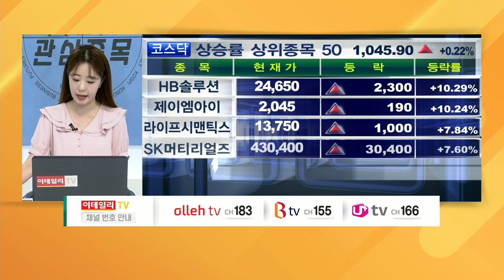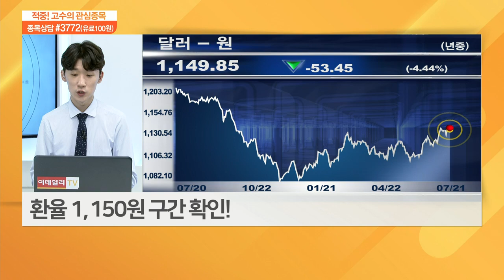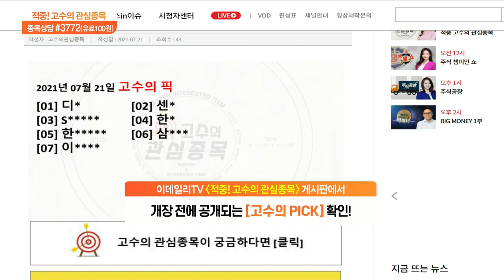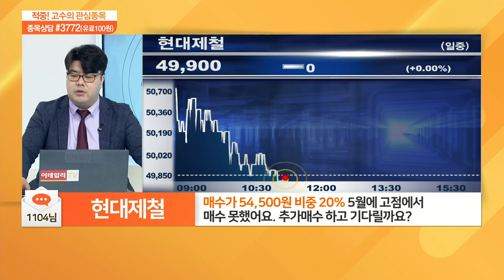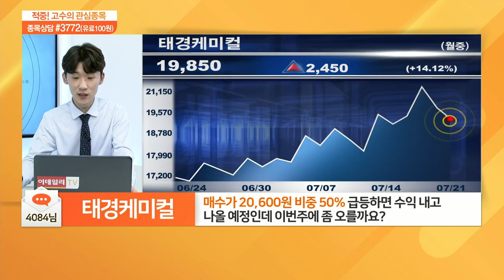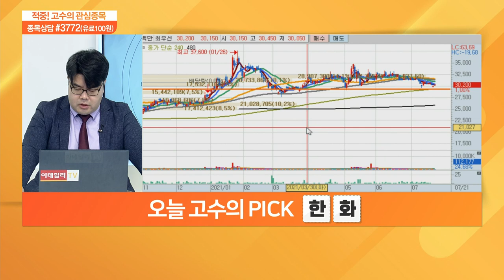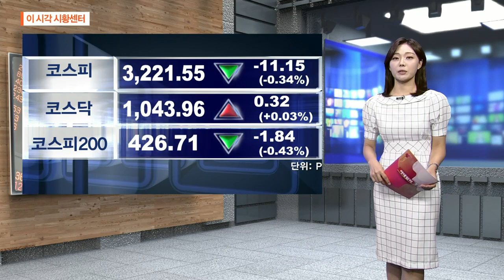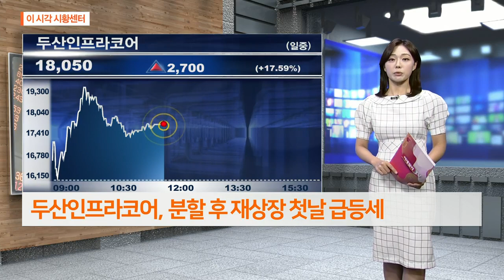적중 고수의 관심 종목 20210721